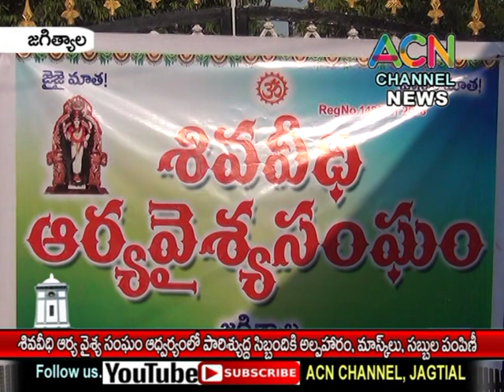జగిత్యాల శివవీధి ఆర్య వైశ్య సంఘం ఆధ్వర్యంలో పారిశ్యుద్ద కార్మికులకు అల్పాహారం, మాస్కుల పంపిణీ